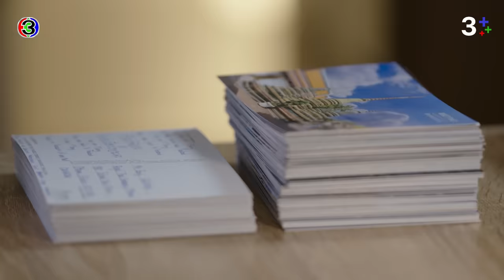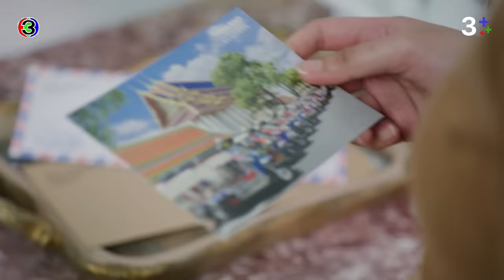FIN | ถ้าใจหนีไม่ได้ ก็ยอมแพ้ไปซะ | พรชีวัน EP.15 | 3Plus